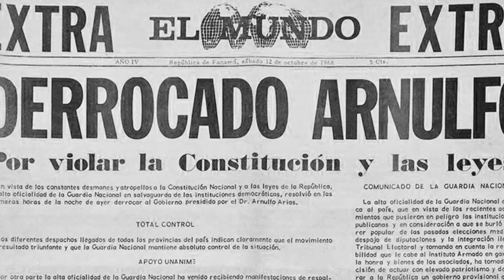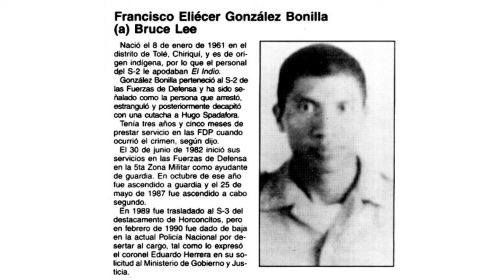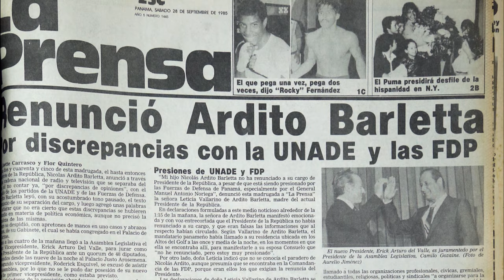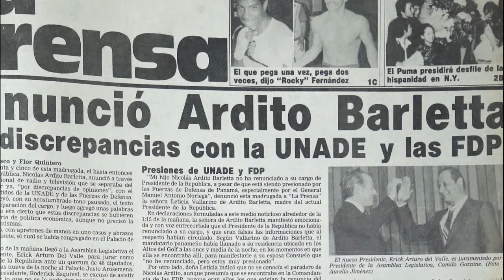El crimen de Hugo Spadafora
Si existe un crimen que sin duda alguna golpeó en gran manera la conciencia panameña, es el de Hugo Spadafora. Muchos lo catalogan como una especie de nube gris sobre el régimen de Manuel Antonio Noriega, ya que este asesinato dejó entrever de lo que era capaz la dictadura militar con tal de acallar a sus detractores.

(Locución de Iris Olaciregui)

Enlaces 🔗

Libros digitales 📙